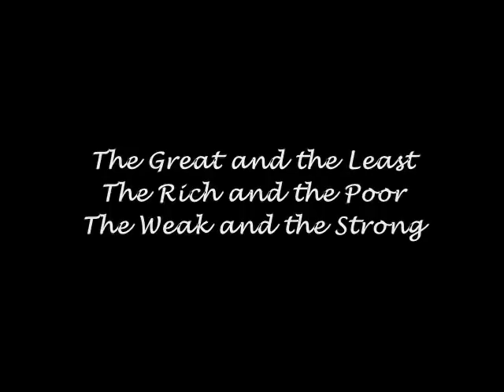All My Children Memories, 1970 - 2011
A video slideshow featuring the music and memories in photos from ALL MY CHILDREN which ran on ABC TV from January 1970 - September 2011.

When a show runs for over 40 years it is impossible to include photos of all the actors, however I have done my best and have included photos of many of my favorite characters, hopefully your favorites, too.

From it's beginnings in 1970 with Joe, Ruth, Phil, Tara, Anne, Paul, Charles, Phoebe, Linc, Nick, Kitty to the 80's with Tad, Dixie, Greg, Jenny, Jesse, Angie, Palmer, Adam ...

To the 2000's with David, Ryan, Gillian, Bianca, Kendall, Zach. Grennlee ...

And of course Erica and her many loves.